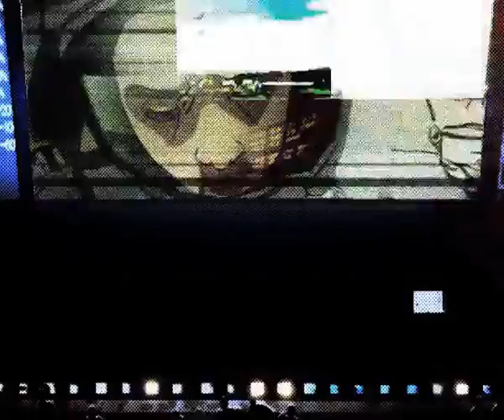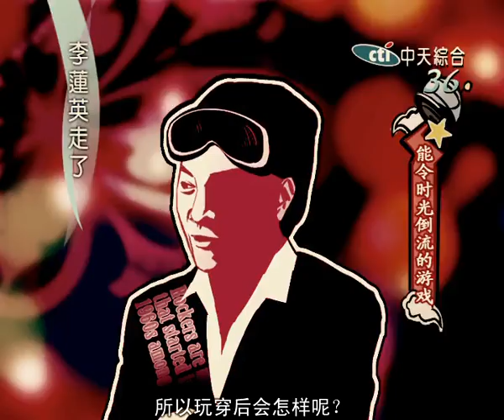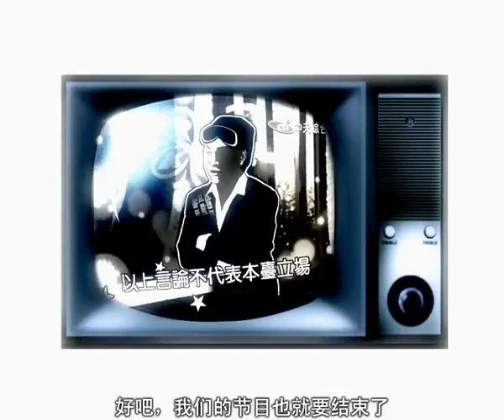李献计历险记1